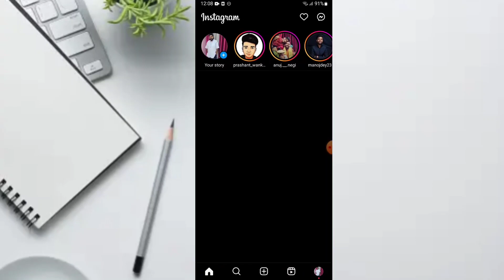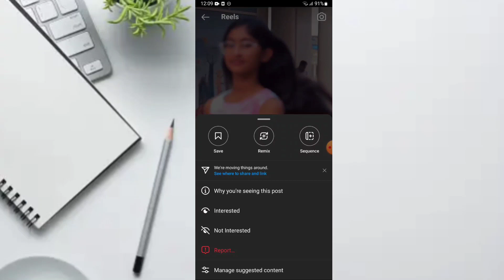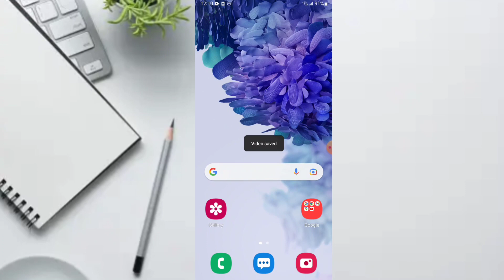instagram se video kaise download kare | instagram reels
इस वीडियो में दिखाया और बताया गया है कि Instagram reels video download कैसे करें। सही तरीके से जानिए इस वीडियो को पूरा देखें और समझने में कोई दिक्कत आए तो comment ज़रूर कीजिए जवाब दिया जाएगा
This video is shown and explained how to download Instagram reels video.  Know the right way, watch this video completely and if there is any problem in understanding then please comment and answer will be given.

Your Queries-
instagram reels
how to
how to save reels video
reel video download
instagram ki video kaise download kare
 instagram se video kaise download karen